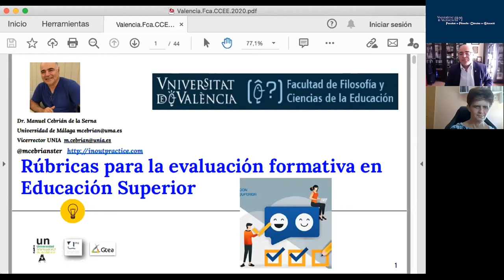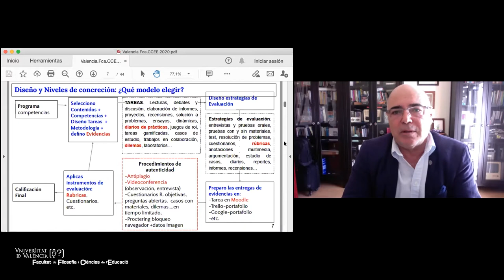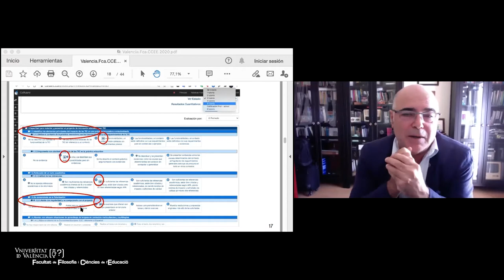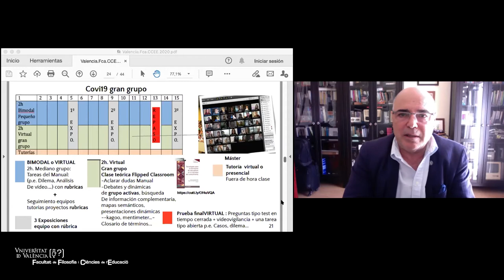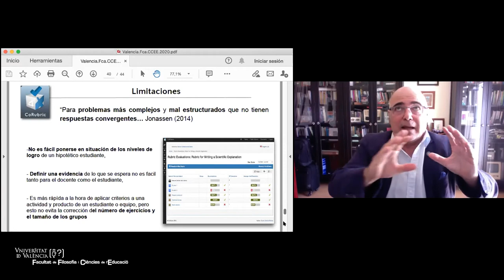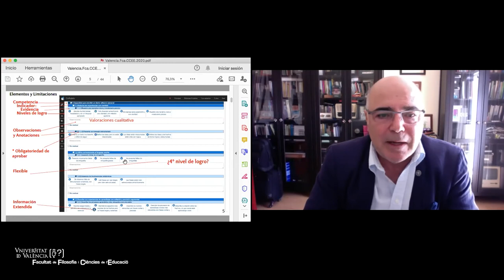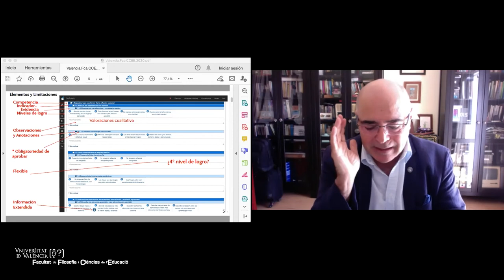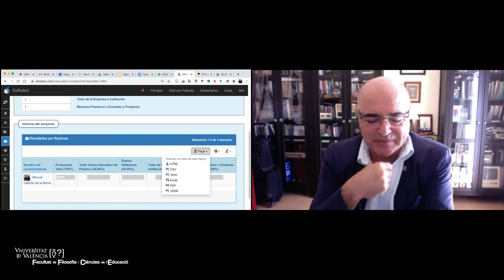Rúbricas para la evaluación formativa en Educación Superior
El webinar “Rúbricas para la evaluación formativa en Educación Superior” estará a cargo del profesor Dr. Manuel Cebrían, Catedrático en Tecnología Educativa de la Universidad de Málaga. El ponente, actual Vicerrector de Innovación Docente y Digitalización, Universidad Internacional de Andalucía, también ha sido asesor del Sistema de Educación a Distancia (SINED) y Asociación de Rectores –ANUIES- en México. Así mismo es evaluador externo en varias agencias de evaluación, como: ANECA (suplente comisión TU y CU) y ANEP (España), Agencia calidad de la Comunidad de Castilla y León

La sesión versó sobre el uso de rúbricas formativas para la evaluación formativa en entornos híbridos en Educación Superior